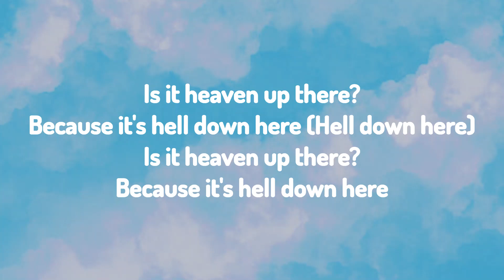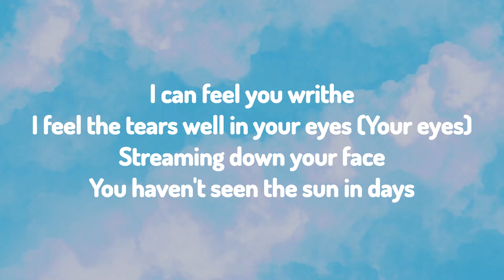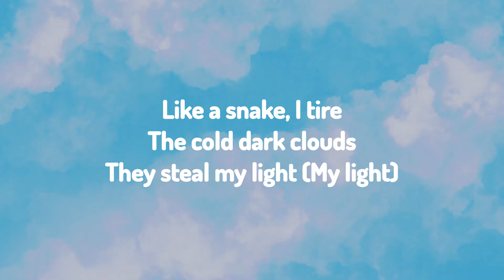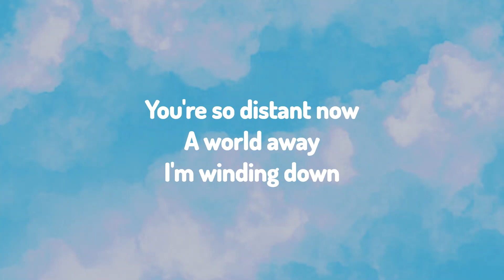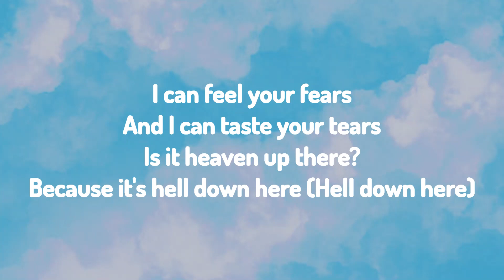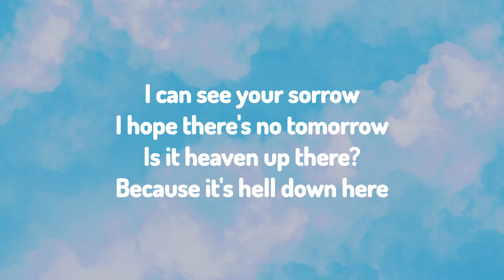The Amity Affliction - "It’s Hell Down Here" (Lyric Video)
Like if you appreciate the JW Music Bros!

Lyrics:
Is it heaven up there?
Because it's hell down here (Hell down here)
Because it's hell down here

I can feel you writhe
I feel the tears well in your eyes (Your eyes)
Streaming down your face
You haven't seen the sun in days

Your breaking heart, your daily tears
I'm watching you in slow motion
A broken dream, a deathly calm
There's nothing on the horizon

I can feel your fеars
And I can taste your tears
Is it heavеn up there?
I can see your sorrow
I hope there's no tomorrow
Hell down here

Like a snake, I tire
The cold dark clouds
They steal my light (My light)
You're so distant now
A world away
I'm winding down

I can feel your fears
Hell down here

No more sunlight
No more dead ends
No more heartbreak
No more dead friends